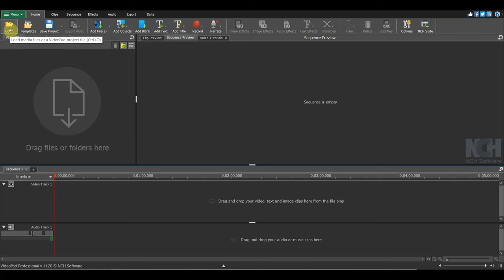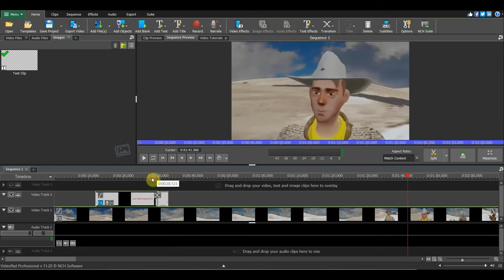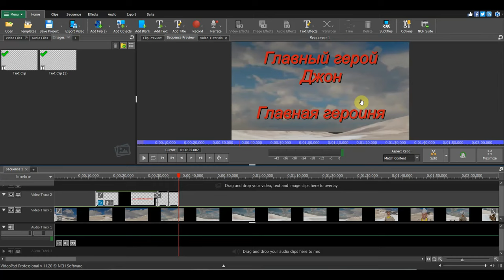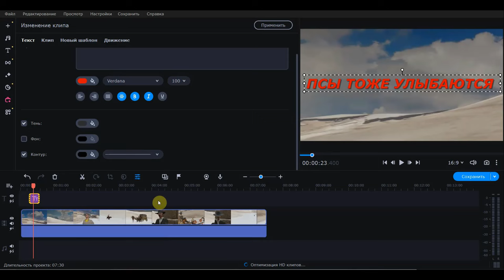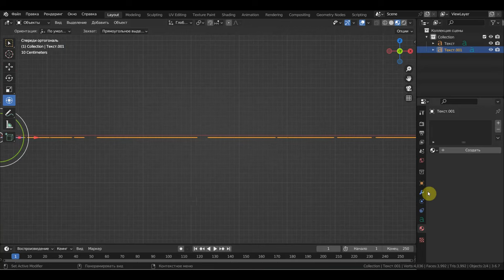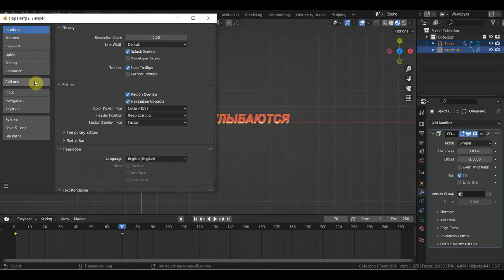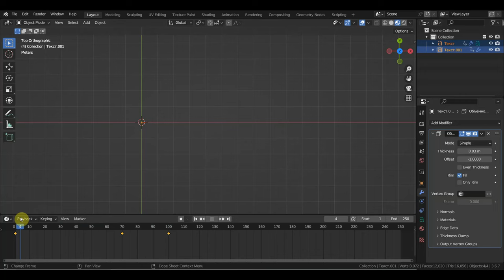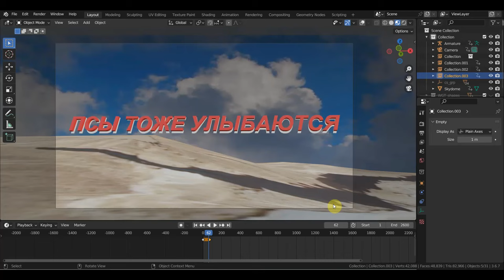BLENDER 3.6 и программы по обработке видео